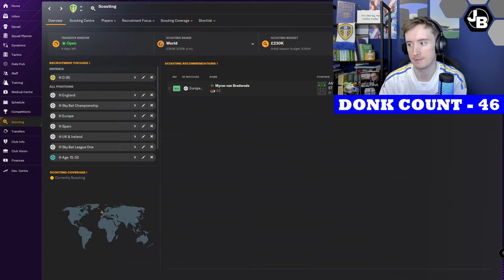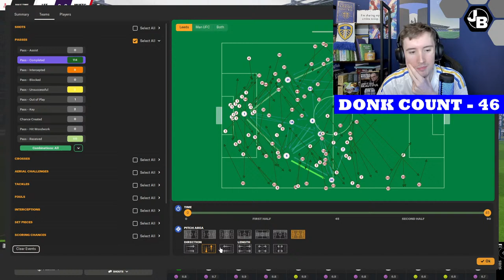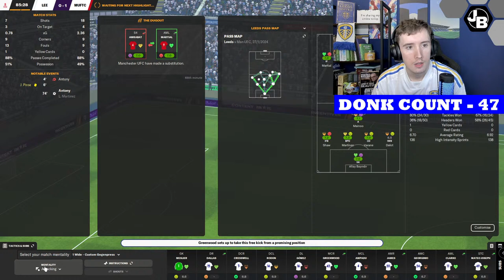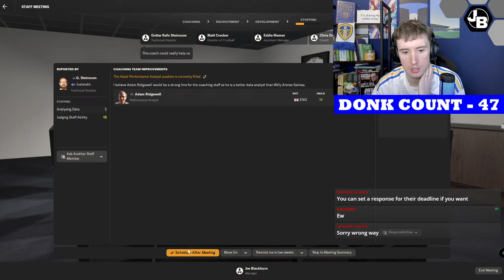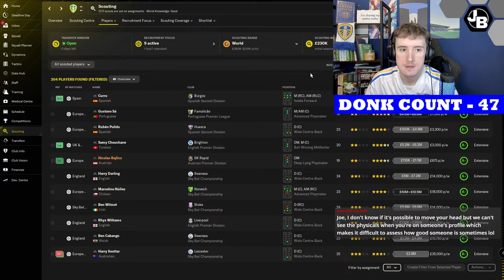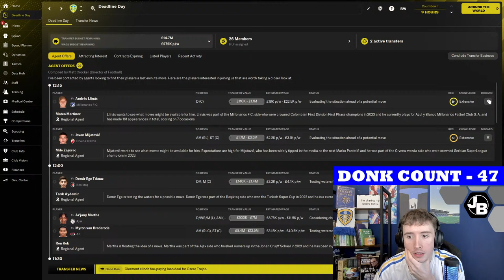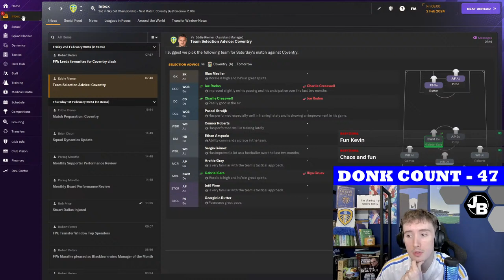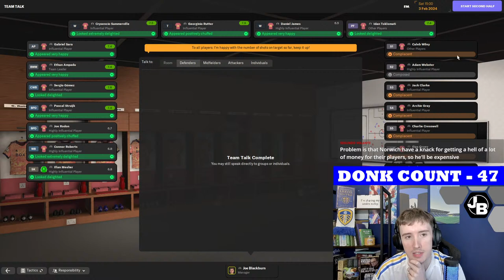DEADLINE DAY - Leeds United FM Career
We go again, Leeds United. Time for Part 8.

Football Manager 2024, a world in which you can make whatever decisions you like to try to push your club towards success.  Today, we start anew. A new database update. A new career. Join me as we push onwards to try to send the Mighty Whites to the Premier League - getting out of the nasty little Championship in the process - and prove ourselves as the football big brains that my YouTube comments deny I am.